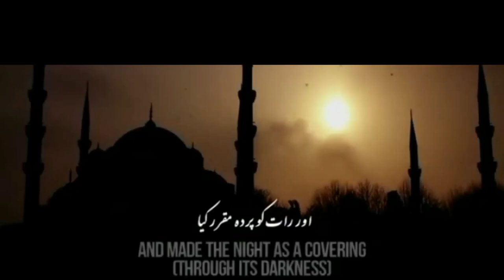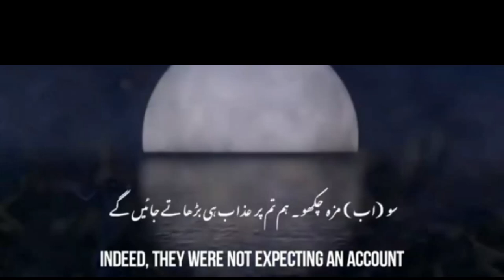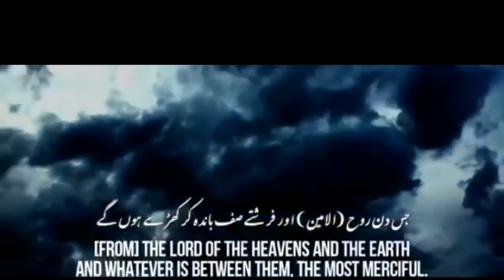Tilawat Surah naba with urdu and English TRANSLATION#copyrightfreequran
Tilawat Surah naba with urdu and English TRANSLATION